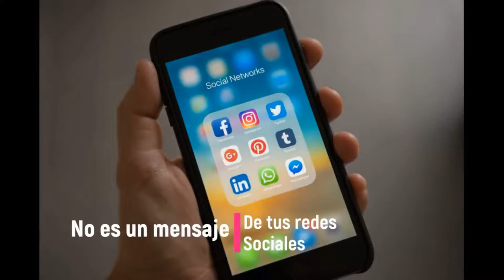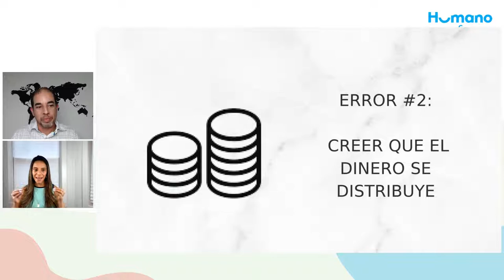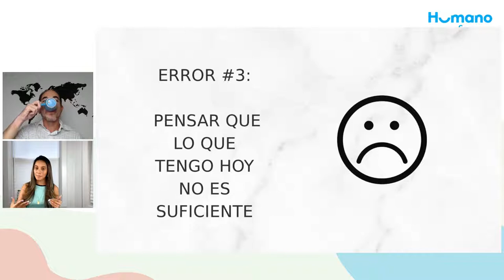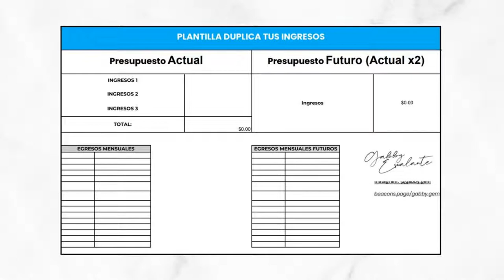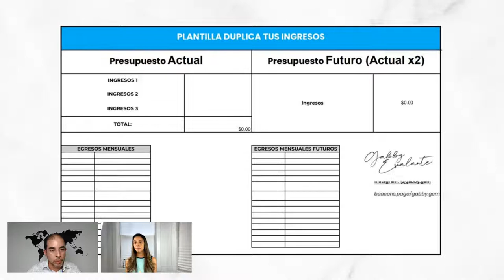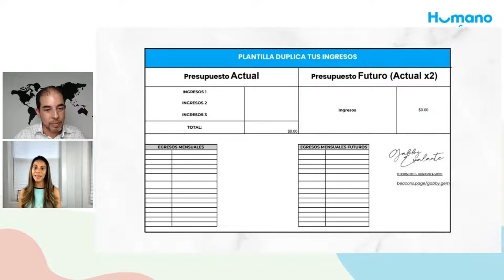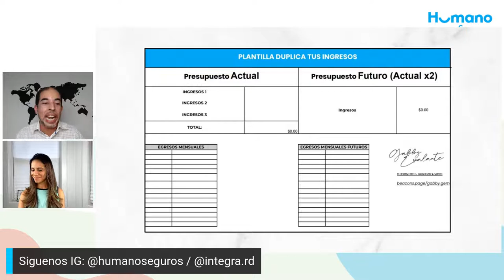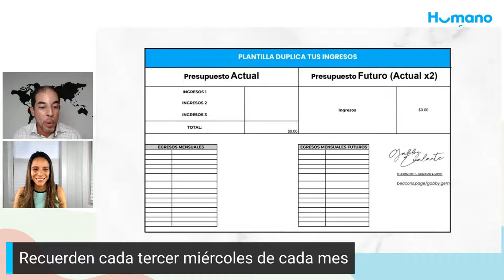Abundancia Financiera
Te esperamos este día en nuestros Miércoles de Bienestar, hoy con el tema Abundnacia Financiera.

nos vemos a las 6:30pm por este canal